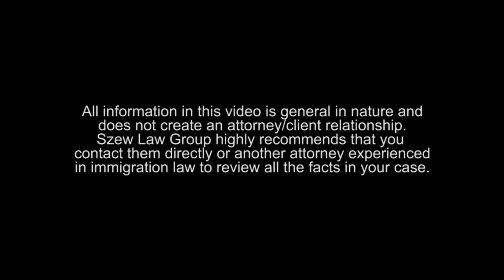Breaking News: US Visa Renewals INSIDE the US Starting 2024! H1b's First to Use Program.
📢 In this latest immigration news update, I delve into the exciting development that could affect thousands of visa holders, especially H1b visa holders.🌟 On October 17, 2023, the U.S. Department of State (DOS) sent a crucial Federal Register notice 📜 to the Office of Information and Regulatory Affairs, signaling the revival of the Stateside Visa Renewal pilot program. I bring you all the details you need to know about this program's  launch in early 2024.

While the full scope of the pilot program is yet to be published in the Federal Register notice, I share what we know so far. Discover who qualifies, which countries are eligible, and the program's initial cap of 20,000 applicants. It's essential to understand that participation will be voluntary and limited to H-1B principals at first, with a focus on countries not subject to reciprocity fees, including India! 🇮🇳